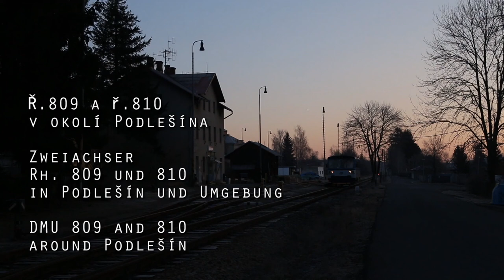DMU 809 and 810 around Podlešín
February 25, 2018, was a cold but sunny day. DMU 810 333 of PJ Vršovice was on duty for the newly introduced Hostivice - Slaný services. So I took a chance to catch the red coloured DMU on the famous viaduct of Podlešin, among few bycatches.